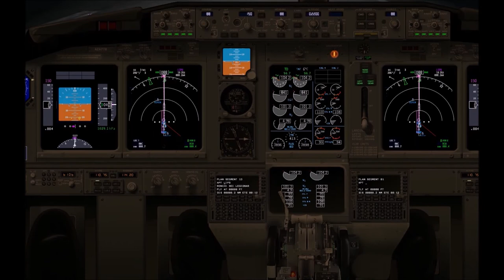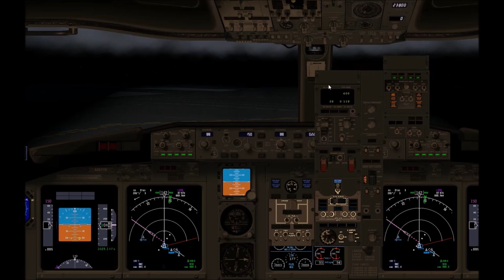X-Plane 10 Ils Landing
ILS Landing at LIPQ (Ronchi dei legionari) ciìon il simulatore di volo X-Plane 10